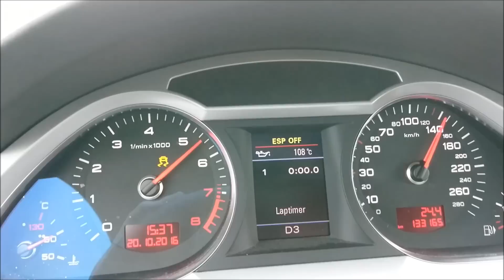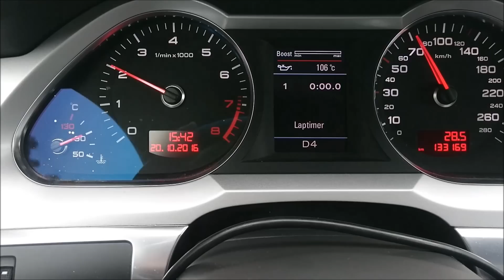JDEngineering Tiptronic GS19 software + tuning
Car: Audi A6 2008
3.0 TFSI 290pk

JD Stage 2 engine software  with pulley upgrade
460pk & 580Nm

Gearbox software modifications:

- Higher Torque limiter

- D/S/M mode 7000rpm

- D-mode +350rpm